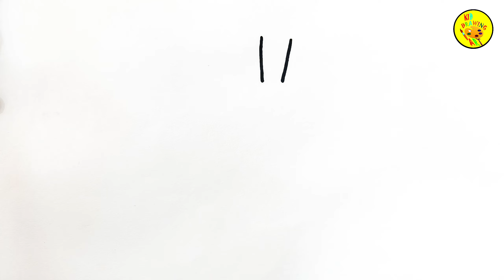You Won't Believe How Simple Drawing Strawberries Can Be! Click Now! 🍓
kidsdrawingtv You Won't Believe How Simple Drawing Strawberries Can Be! Click Now! 🍓
Friends,
I am Roushan kumar, Welcome To Our You tube channel Kid drawing Art.

1. strawberry drawing
2. strawberry drawing easy
3. strawberry drawing colour
4. strawberry drawing realistic
5. strawberry drawing with colour pencil
6. strawberry drawing video
7. strawberry drawing simple
8. strawberry drawing easy step by step
9. strawberry drawing picture
10. strawberry drawing tutorial
11. strawberry drawing shading
12. strawberry drawing chart
13. strawberry drawing big
14. strawberry drawing with oil pastels
15. how to draw strawberry for kids
16. how to draw strawberry easy
17. how to draw strawberry shortcake
18. how to draw strawberry lips
19. how to draw strawberry fruit
20. how to draw strawberry in chart paper
21. how to draw strawberry realistic
22. how to draw strawberry with colour pencil
23. how to draw strawberry girl
24. how to draw strawberry easily
25. how to draw strawberry cake
26. how to draw strawberry ice cream
27. how to draw strawberry in easy way
28. how to draw strawberry drawing
29. strawberry drawing
30. easy strawberry drawing
31. strawberry
32. strawberry drawing easy
33. strawberry drawing colour
34. drawing
35. strawberry drawing for beginners
36. drawing strawberry
37. how to draw strawberry
38. how to draw a strawberry
39. strawberry drawing video
40. strawberry drawing picture
41. strawberry drawing for kids
42. strawberry drawing tutorial
43. strawberry drawing realistic
44. how to draw strawberry easy
45. strawberry drawing lesson
46. draw strawberry
47. strawberry fruits drawing